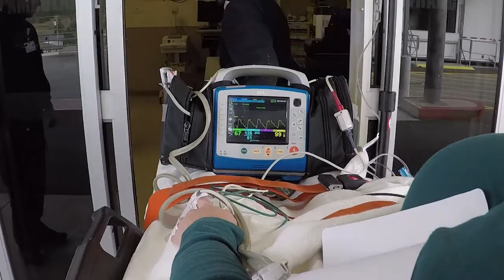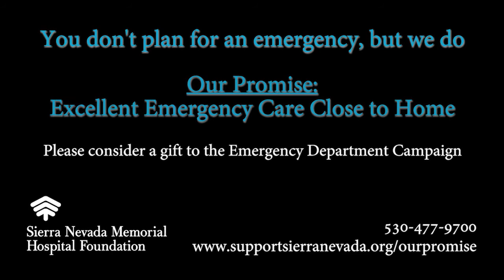SNMHF Emergency Department Campaign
Our Promise: Excellent Emergency Care Close to Home
You don't plan for an emergency, but we do.

Give the gift of good health by contributing to Sierra Nevada memorial Hospital Foundation's Emergency Department Campaign. Help us keep our promise to provide top-of-the-line, state-of-the-art healthcare to our community by contributing toward a much-needed expansion and upgrade of your local hospital.

A trip to the emergency room can be both frightening and stressful. Whether your child has broken a bone or a loved one has suffered a stroke, Sierra Nevada Memorial Hospital has been there 24/7, 365 days a year to save lives and provide compassionate, quality healthcare. You don't plan on an emergency, but they do.